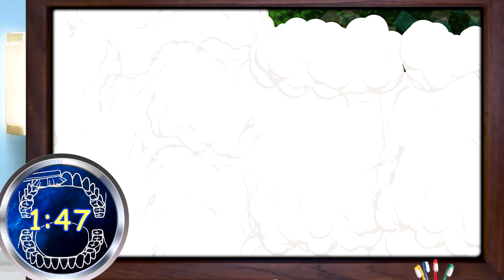Super Kitties 2 Minute Magic Bubble Toothbrush timer with Music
Disney Jrs Super Kitties 2 Minute Action Toothbrush timer with Music is the perfect way to spend halloween this year. Join the adventure that will make those 2 minutes fly by. Great for use as a toothbrush timer & more. Enjoy the video. Our new video includes a brushing guide on the timer. Use it as a reference to make sure you get all those teeth clean and sparkly.

Our Action Packed videos feature your favorite Disney, Marvel, Teen Titans, Incredibles, Pixar characters and more. Our videos are so exciting, you won't even realize how long you've been brushing. Longer, happier brushing is just a click away!